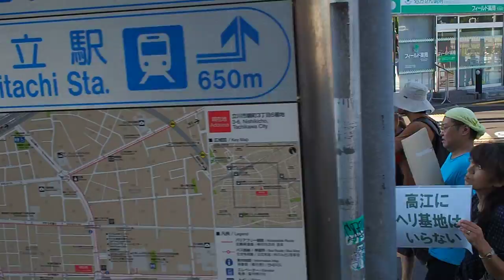2016.08.07「8.7 TACHIKAWA PARADE ! Tweet NO NUKES & NO WAR」: PARADE (1)【2/4】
「8.7 TACHIKAWA PARADE ! Tweet NO NUKES & NO WAR」

日　　時 : 2016年８月７日(日) 16:00〜17:30
集合場所 : 錦中央公園 たましんRISURUホール隣り（JR中央線立川駅南口徒歩13分、JR南武線西国立駅徒歩7分、多摩モノレール立川南駅徒歩12分)
呼び掛け : TACHIKAWA PARADE 実行委員会

出発前集会 : 16:00
PARADE出発 : 16:30 着後解散 17:30

コース : 錦中央公園出発～市民会館西直進～立川南通り～錦町二右折～錦中央通り～錦町西－右折～WINS通り～錦町一左折～立川通り～東橋左折～緑川通り〜モノレール立川北駅前右折～公営公園通り～昭和記念公園あけぼの口手前左側 曙一丁目公園解散

コーラー：紫野明日香様（国会前の希望のエリア・パパママぼくの脱原発ウォーク）
　　　　　浦邉 力様（After 311～霞ヶ関の中心で愛を叫ぶ!!経産省前テントひろばオープンマイク）